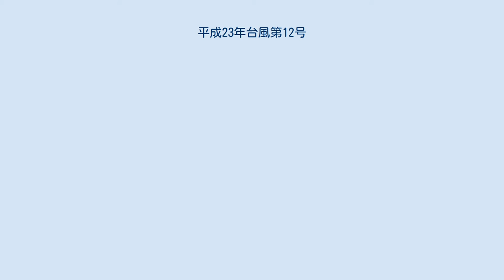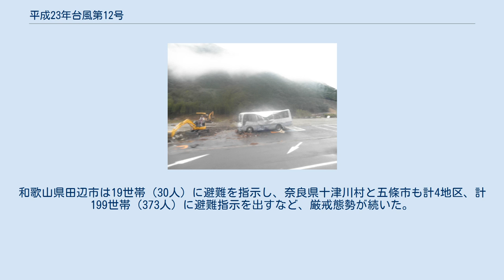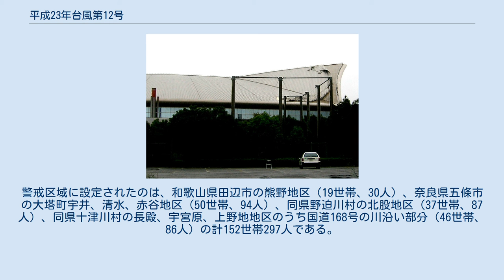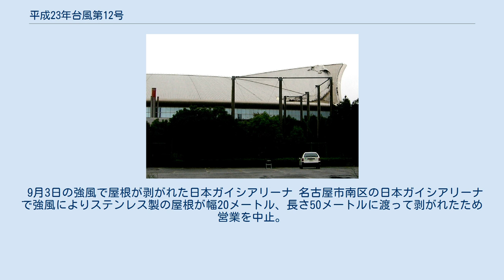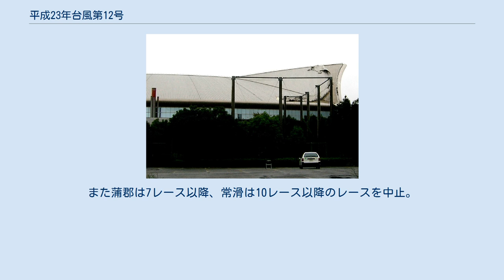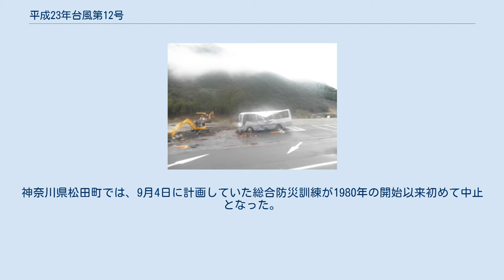平成23年台風第12号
平成23年台風第12号（へいせい23ねんたいふうだい12ごう、アジア名：タラス〔Talas、命名国：フィリピン、意味：鋭さ〕）は、2011年8月25日午前9時（日本時間、以下同様）に発生した大型の台風である。
 この台風に起因する豪雨により、特に紀伊半島（和歌山県・奈良県・三重県）において被害が甚大であったため、豪雨による被害については「紀伊半島豪雨」、「紀伊半島大水害」とも呼ばれる。
 進路図 2011年（平成23年）8月25日にマリアナ諸島付近で発生した、発生後徐々に発達しながら北上したが、亜熱帯高圧帯の気圧の尾根と太平洋高気圧によって進路を失い、小笠原諸島近海で停滞。
一度西進した後、勢力を保ちながら再びゆっくりと北上し、四国地方へ上陸。
その後も速度を速めることなくほぼ真北へと進路を取り、岡山県・鳥取県を縦断し日本海へと抜けたのち温帯低気圧となった。
温帯低気圧になった後、日本海上でも偏西風による方向転換はなく北海道の西岸沖に向かっていき、北海道南東の海上から近づく台風13号も影響して伊達市で1日の降水量240.5ミリを記録するなど、東北・北海道に大雨を降らせた。
 なお、当初の予報では、小笠原諸島からそのまま北上し、関東地方や東北地方の太平洋側を通過するものとみられていた。
台風が大型で動きが遅かったため長時間にわたり周辺の非常に湿った空気が流れ込み、西日本から北日本にかけての広い範囲で大雨となった。
特に台風の中心から東側に位置した紀伊半島では総降水量が広い範囲で1,000mmを超え、奈良県上北山村にあるアメダスでは72時間雨量が1976年からの統計開始以来、国内の観測記録を大幅に上回る1,652.5mm、総降水量は1,808.5mmに達し、一部の地域では解析雨量が2,000mmを超えるなど記録的な大雨となり各地で甚大な被害をもたらした。
 平成23年台風第12号による宮川 (三重県)河口部の変色域航空写真。
2011年9月7日撮影の6枚を合成作成。
 8月30日17時から9月5日24 時までの総降水量は、紀伊半島を中心に広い範囲で 1000ミリを超え、奈良県上北山村上北山での総降水量が 1814.5 ミリとなるなど、多いところでは年降水量平年値の6割になった。
 全国で98人の死者・行方不明者が出た。
これは平成の台風被害としては平成16年台風第23号と並び最悪のものである。
他に、負傷者113人、住宅の全壊380棟、半壊3,159棟、一部破損466棟、床上浸水5,499棟、床下浸水16,592棟の被害が出た。
和歌山県では災害関連死として6人が認められている。
 9月1日、台風の接近に伴う大雨の影響で関東と紀伊半島を中心に被害が発生し、埼玉県本庄市・飯能市・小鹿野町で土砂崩れが発生した。
2日には、三重県名張市においても発生した。
4日午前0時過ぎには和歌山県田辺市伏菟野地区で土砂崩れが発生して住宅が全壊し、高校生ら5人が死亡した。
土砂に飲み込まれた対岸の集落（川からの高さが約10mの高台）では10月1日現在、5人が死亡し6人が行方不明となっている。
田辺市内では熊野地区でも土石流が発生して民家1棟が流され、2人が死亡、1人が行方不明となった。
 新宮市南檜杖では土砂崩れで4人が死亡した。
 4日午前7時過ぎには、奈良県五條市の大塔町で大規模な土砂災害が発生した。
清水地区で高さ180m、幅250mにわたって土砂が崩落し、増水した幅60mの天ノ川を乗り越えて対岸の宇井地区にせりあがり、川から約50mの高さまで達した。
 紀伊半島で発生した大規模な土砂崩れについては、雨が地中深くまで浸透して岩盤の深い部分から大きく崩れる深層崩壊であると指摘されている。
 他にも紀伊半島では土砂崩れによる道路の通行止めが多数発生し、世界遺産の熊野那智大社では裏山が崩れ、本殿の一部が土砂で埋まる被害が発生した。
 9月3日、奈良県十津川村野尻地区では、川が土砂でせき止められ氾濫、村営住宅2棟が倒壊し2人が死亡、6人が行方不明となった。
 同村長殿地区では、川の増水で家屋が流され全壊、2人が死亡、1人が行方不明になった。
 天川村では増水した川に住宅2棟が流され、1人が死亡した。
五條市大塔町宇井では、増水した川に民家数軒が流されるなどして、...